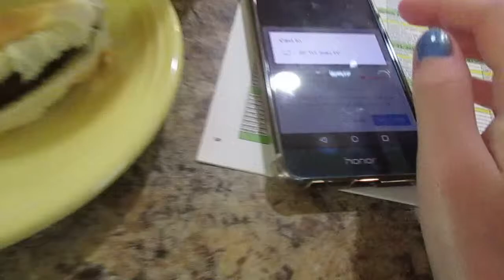rick rolling my brothers and cousins